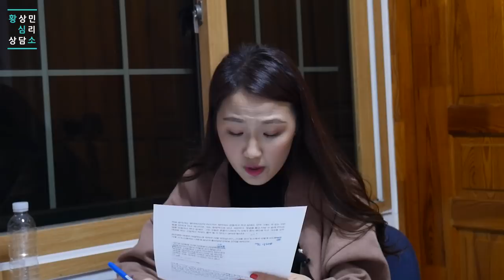믿고싶은 것만 믿는 미투란? (로맨-매뉴얼) by.황상민의 심리상담소:황심소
2) WPI 검사
황상민의 심리연구소 홈페이지

3) 황심소에서 광고주를 모십니다.

4) 개인 상담 시 개인 신상 정보 관련 **

5) 황심소 들을 수 있는 채널
팟빵, 유튜브, 팟티, 팟케스트

7) WPI 교육 워크샵
위즈덤 센터로 문의

7) 기타 황심소 문의
-카카오플러스친구 검색: @황심소

8) 황심소 후원